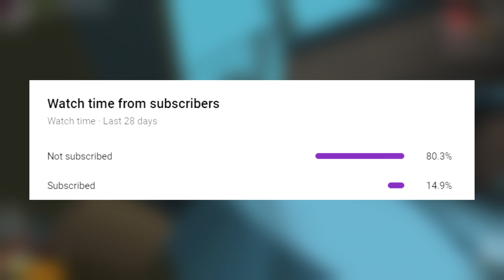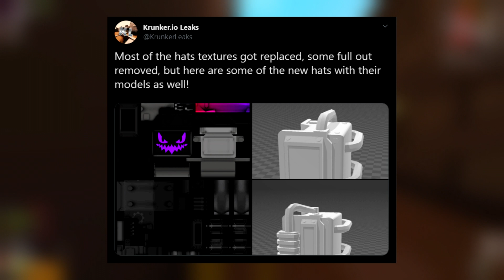MASSIVE KRUNKER SEASON 2 LEAKS (NEW) | Krunker.io News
*As I stated in the previous Krunker leaks video, these leaks have not been VOCALLY confirmed by the devs but are in the game files and can be subject to change*

Sorry for it being so short and too the point but i'm super sick like I mentioned haha, these leaks are massive though and I hope you guys all enjoy them. Tried to get them out ASAP :)